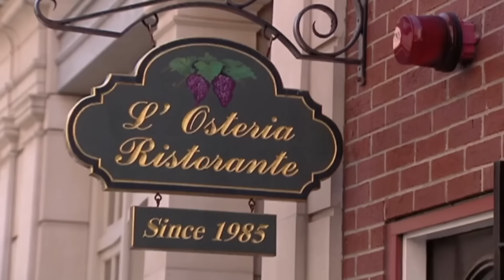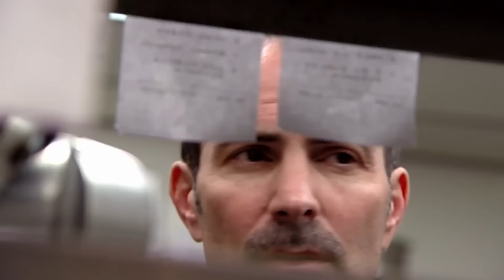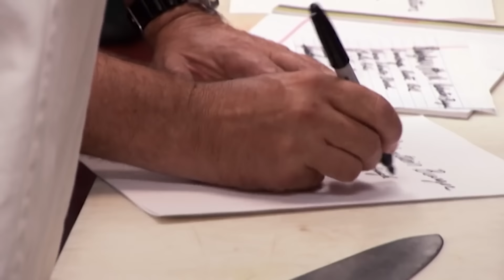mmm delicioso | Kitchen Nightmares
always a classic vine